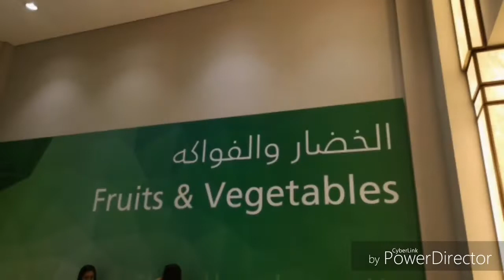Exploring Dubai #1 Tara!!! Pasukin natin ang Waterfront Fishmarket ng Dubai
It is a well maintained new market located in Dubai, Opposite of Dubai Hospital on Al Khaleej road. You should visit this place early morning. Friday timings are different from usual once.

First go around the market to find out daily prices and promotions. Sa mga kabayan alam nyo na pwede rin tayong "tumawad" "price bargain" para mas makamura. Payment can accepted "Cash Only". They also have a separate area where they clean and cut the fishes according to your prefer slices.

A separate section for Dried fish, fruits, vegetables, spices and meat as well. Inside you may also find some boutique shops where you can buy some cheap stuff like clothes, toys, etc.

Just be careful with your belongings. You may also find a some restaurant nearby and one of the famous Filipino Restaurant with the same concept of "Dampa" sa pinas but here in Dubai its named "Paluto" by Chef Logro.

Try and to visit them and you will enjoy even by just looking around.